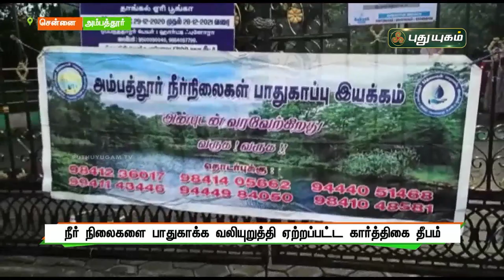நீர் நிலைகளை பாதுகாக்க வலியுறுத்தி ஏற்றப்பட்ட கார்த்திகை தீபம்! | செய்தித் துளிகள் | PuthuyugamTV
நீர் நிலைகளை பாதுகாக்க வலியுறுத்தி ஏற்றப்பட்ட கார்த்திகை தீபம்! | அம்பத்தூர் | செய்தித் துளிகள் | PuthuyugamTV